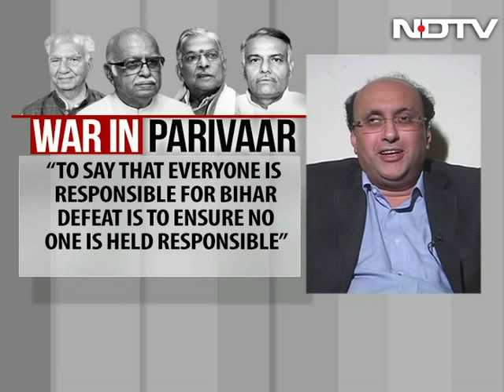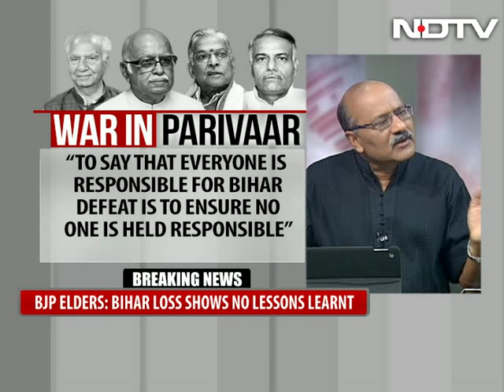War in parivaar: Old guard rebels against Modi's BJP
BJP veterans LK Advani, MM Joshi, Yashwant Sinha and Shanta Kumar have hit out against PM Narendra Modi and party president Amit Shah over the loss in Bihar saying no lessons have been learnt from Delhi fiasco and that the reason for defeat was "the way party has been emasculated in the last year". On The Buck Stops Here, we debate the ramifications of the statement, its timing and how it will impact the party.